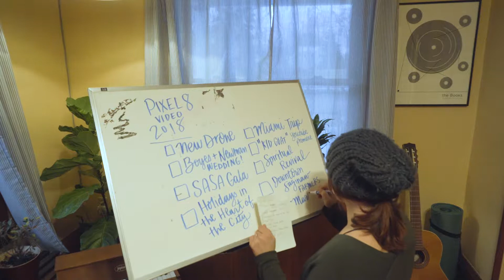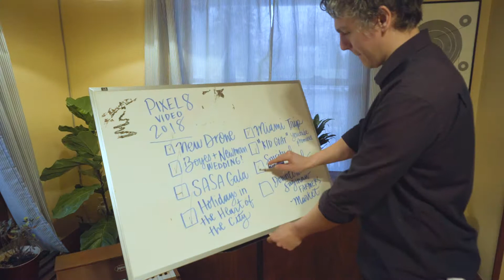Pixel 8 2018 Review